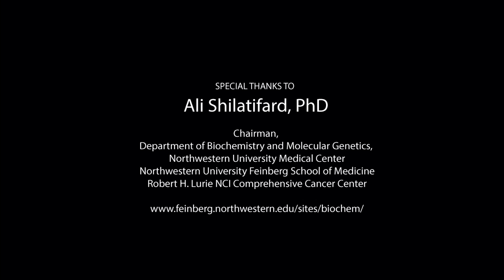Organizer Interview: Ali Shilatifard, PhD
Ali Shilatifard, PhD is one of the organizers of the Keystone Symposia Enhancer Malfunction in Cancer meeting to be held in Santa Fe, New Mexico, USA, February 21-24, 2016.

This meeting will be held jointly with the Keystone Symposia Noncoding RNAs in Health and Disease meeting.

Special Thanks To: Ali Shilatifard, PhD

Chairman, Department of Biochemistry and Molecular Genetics, Northwestern University Medical Center

Robert Francis Furchgott Professor